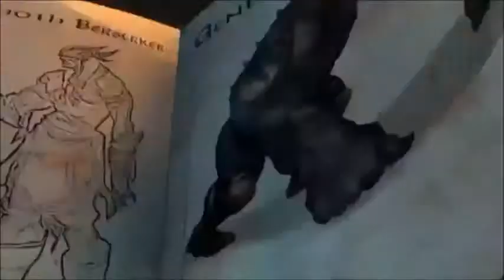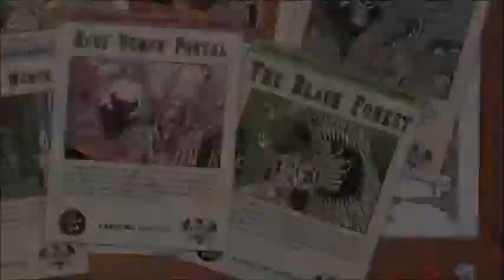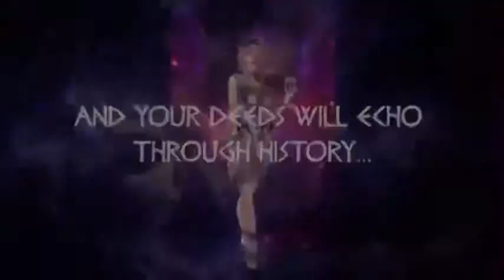Games like Throne Rush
Our opinion of some of the best games like Throne Rush. Know a similar game? Find more great games like Throne Rush at GamesPlayersReview.com